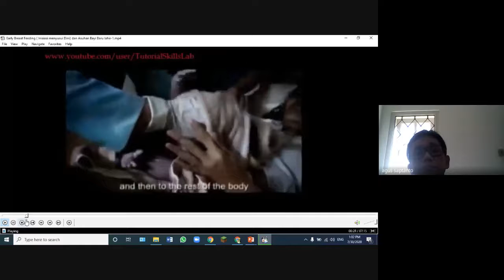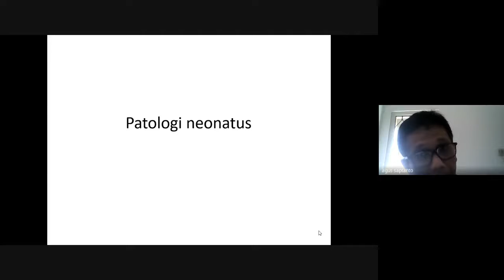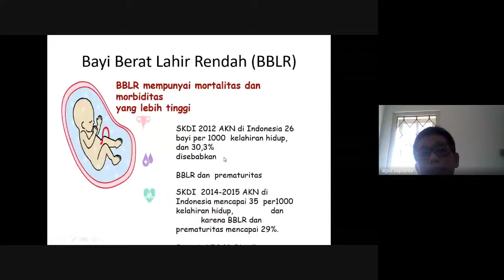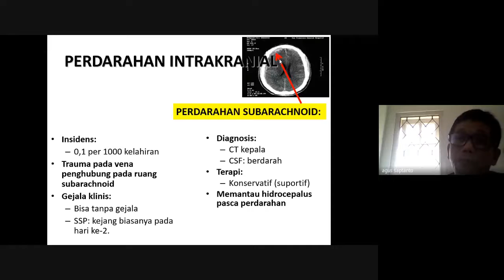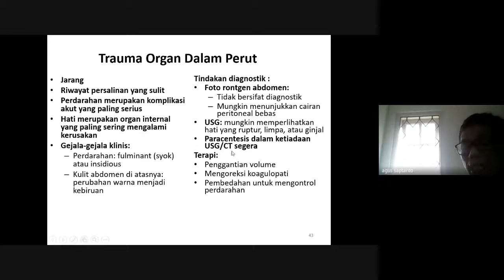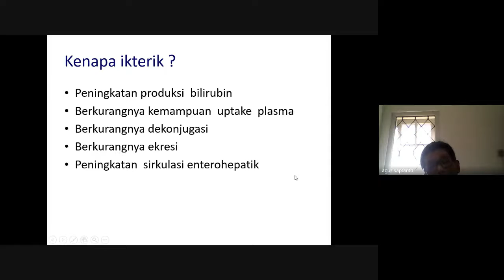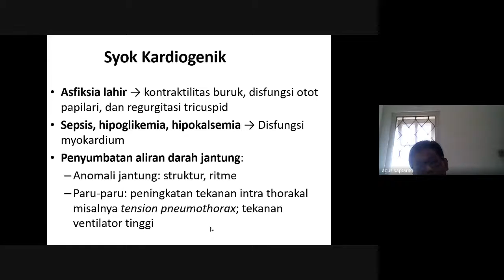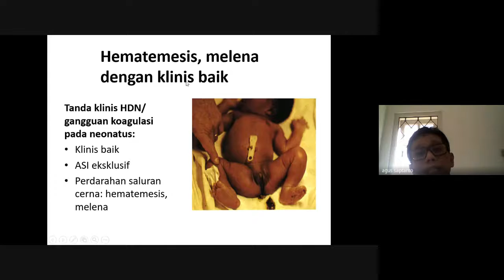11 Inisiasi dini dan rawat gabung